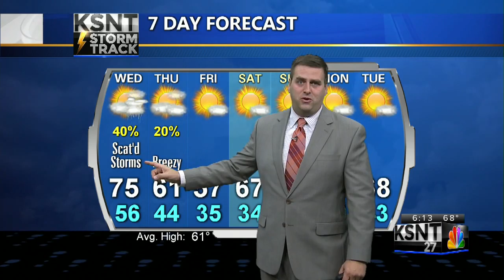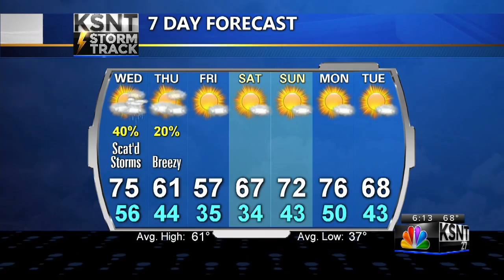Latest Weather Forecast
Tracking a potential for strong to severe storms on Wednesday